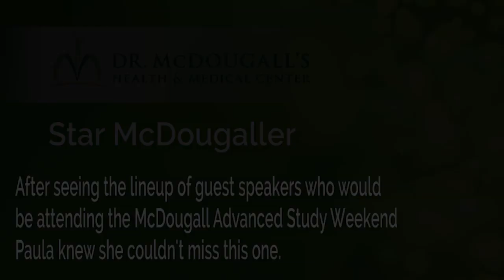Star McDougaller Paula tells why she had to come to an Advanced Study Weekend